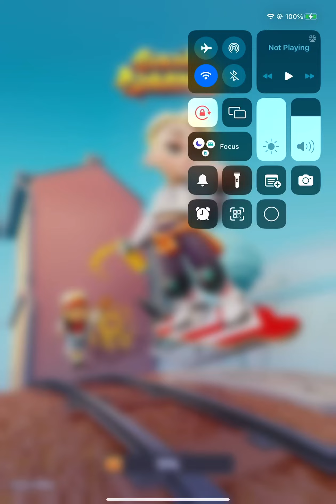Subway Surfers Daily Scores Challenges Episode 11